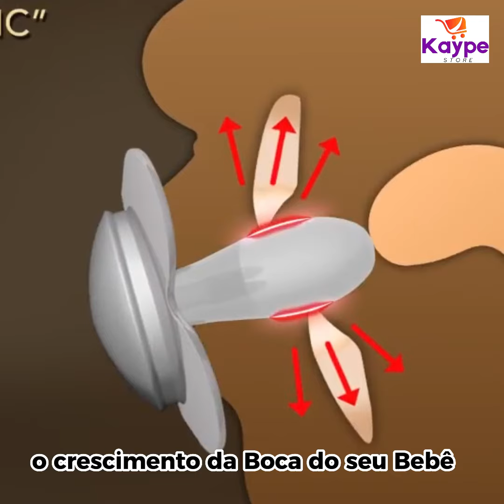Qual a Melhor Chupeta para dar para Bebes e Crianças?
VOCÊ NÃO PRECISA MAIS SE PREOCUPAR SE A CHUPETA VAI DEIXAR OS DENTINHOS DO SEU PEQUENO TORTOS !!